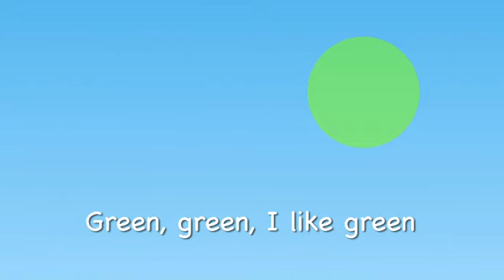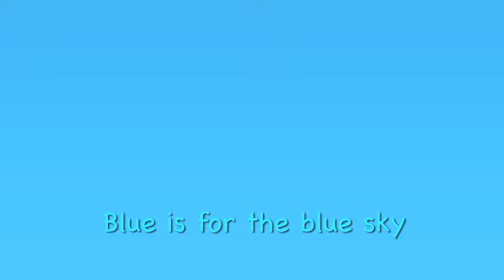Colors I Like【英語の歌】「Superstar Songs 1 DVD」より【mpi松香フォニックス公式】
Colors I Like～『Superstar Songs1』DVDより
☆Superstar Songs  DVD　目と耳で歌って覚える英語シリーズ
リズミカルでポップな音楽から、ゆったりとリラックスできる音楽まで、英語圏で長年歌い継がれてきた歌を美しいメロディーとイラストに載せてお届けする、子育て中の皆様にぴったりのDVDです。歌に関連した子どもの遊びもたくさん登場しています。
★Superstar Songs 1 DVD
⬇⬇⬇⬇Amazonでこの動画の教材を販売中⬇⬇⬇⬇
Superstar Songs 1 英語のおとあそび教室 [CD付]
Superstar Songs 2 英語のおとあそび教室 [CD付]
Superstar Songs 3 [CD付]
CD付 子どもの英語音感をそだてる Superstar Songs テキストブック (3冊)と DVD (3巻) セット